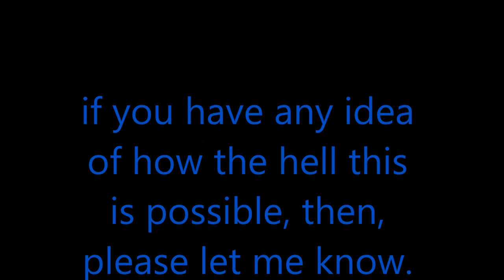how is this possible?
i'm serious!
how the fuck is a random hole in a metal bowl possible?
it's too thick too have happened on its own without someone noticing rust spots. i should know, because i'm the one who cleans the dishes and my dad's girlfriend cooks.
i took the pictures with my game system